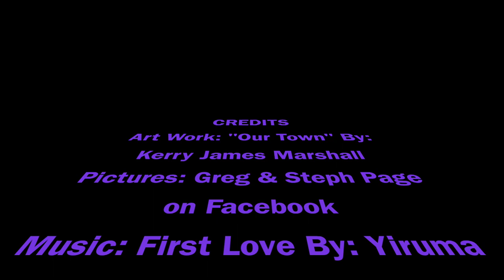The Purple Ribbon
Art and Spirit Digital Story